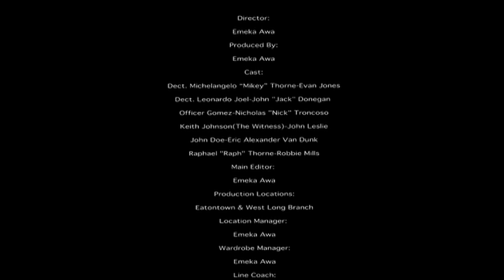Thorn In My Side